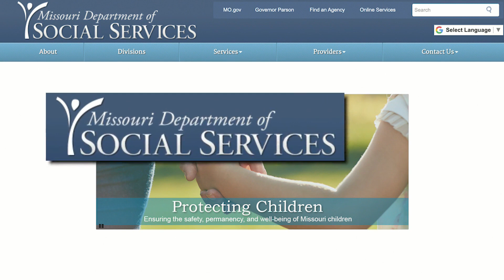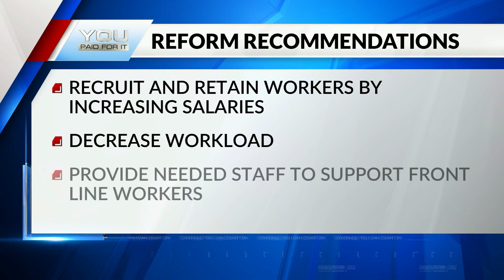Children's Division short staff amid highest cases of foster kids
The Missouri Department of Social Services Children's Division is dealing with huge problems, making it tough to take on all the kids in foster care and making it hard for the workers who have to handle all the cases.